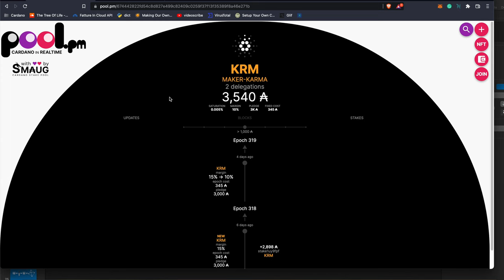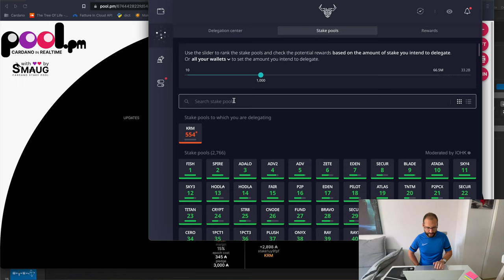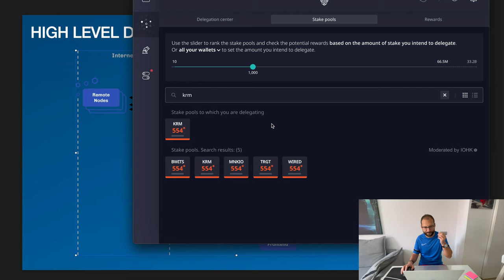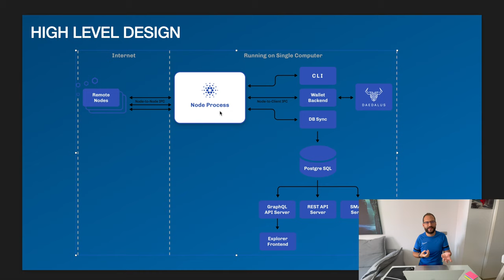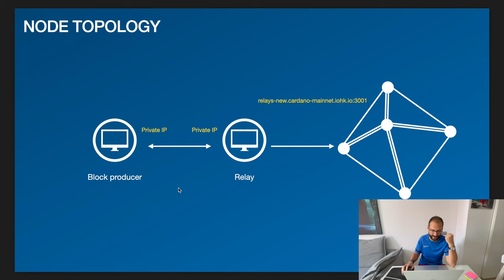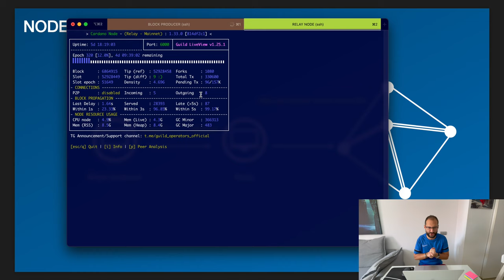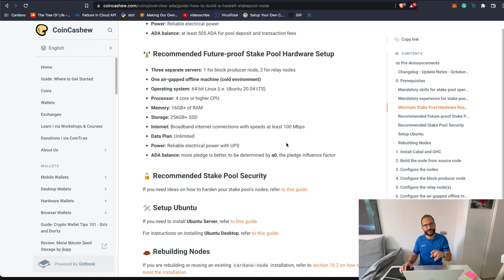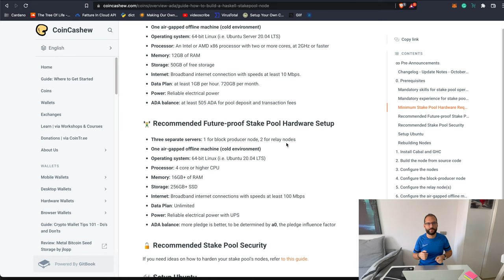Cardano in pillole #1 - Architettura e funzionamento dei nodi Cardano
Nel corso di questo viene mostrata una panoramica ad alto livello dell’architettura di cardano. In concetti espressi sono le fondamenta per poter configurare la propria staking pool e capire il funzionamento dei nodi e dei wallet.

Introduzione e presentazione staking pool del canale (00:00)
Architettura Cardano (03:10)